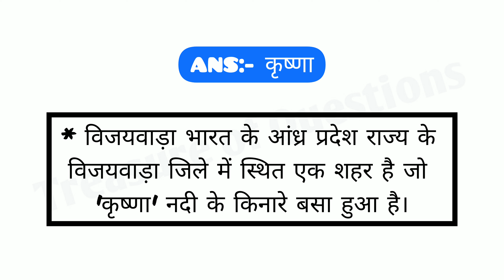विजयवाड़ा किस नदी के किनारे बसा है | vijayawada kis nadi ke kinare basa hai | ssc gk question answer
RELETED SEARCH:-

विजयवाड़ा शहर किस नदी के किनारे बसा हुआ है
विजयवाड़ा शहर किस नदी के किनारे बसा है
विजयवाड़ा शहर किस नदी के किनारे स्थित है
विजयवाड़ा शहर किस नदी के किनारे है
vijayawada shahar kis nadi ke kinare basa hua hai
vijayawada shahar kis nadi ke kinare basa hai
vijayawada shahar kis nadi ke kinare sthit hai